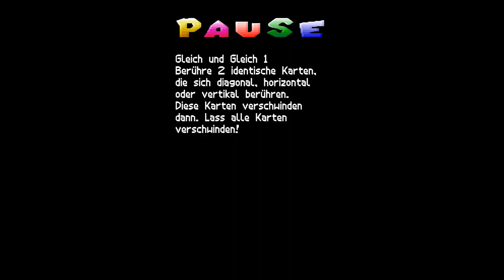SUPER MARIO 64 DS # 25 ⭐ Mini-Spiele allez!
Let's Play Super Mario 64 DS - Part 25 - Mini-Spiele allez! [HD • Blind • 100% • Deutsch]

➜ INFORMATIONEN ÜBER DIESE EPISODE:

Wir haben alle Mini-Spiele in "Super Mario 64 DS" freigeschaltet und wollen doch einmal einen Blick darauf werfen! Im Spielzimmer ruckzuck ausgewählt, bekommt die unterschiedlichsten kleinen Spielchen mehr oder weniger Aufmerksamkeit. Manche waren ganz nett, andere hingegen hat die Welt nicht gebraucht.

➜ INFORMATIONEN ÜBER "SUPER MARIO 64 DS":

"Super Mario 64 DS" ist ein Remake des 3D-Meilensteins "Super Mario 64" vom Nintendo 64 und erschien zum Launch des Nintendo DS im Jahre 2004 bzw. 2005 in Europa! Auf der E3 2004 noch unter dem Titel "Super Mario 64 x4" angekündigt, ging das Launch-Game weltweit über 10 Millionen Mal über die Ladentische.

Prinzessin Peach hat Mario, Luigi und Wario zum Kuchenessen eingeladen, doch nachdem einige Zeit vergangen ist, sorgt sich Lakitu um die Helden und beauftragt Yoshi, nachzusehen - In der Tat hat der böse Bowser erneut seine Hände im Spiel und die drei Klempner sowie Peach gefangen genommen. Mario, Luigi und Wario können freigeschaltet werden und jeder besitzt seine speziellen Charaktereigenschaften. Die braucht es auch, denn dieses Remake bietet mehrere neue Welten und insgesamt 150 Power-Sterne, die es für die 100%-Challenge zu finden gilt!

• Vollständiger Name: Super Mario 64 DS
• System: Nintendo DS
• Deutschland-Release: 11. März 2005
• Genre: 3D-Jump 'n' Run / Platformer / Open World / Action-Adventure
• Altersfreigabe: Ab 0 Jahren

★ Viel Spaß mit Let's Play "Super Mario 64 DS"! ★